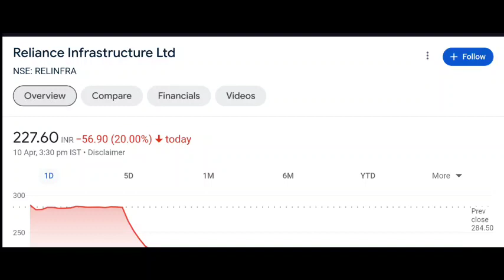RELIANCE INFRA LATEST NEWS | RELIANCE INFRA LATEST PRICE